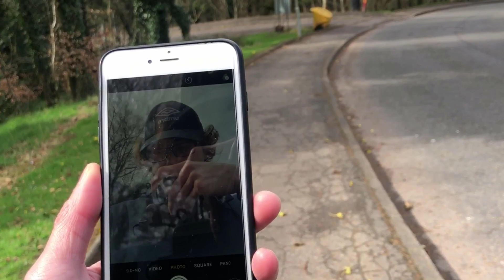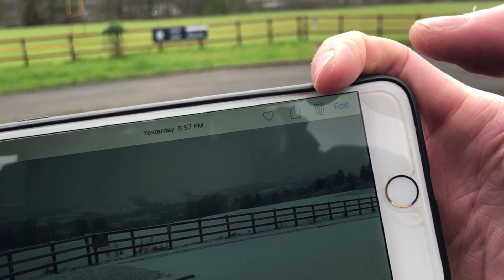蘇格蘭鄉下係點樣？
歡迎讚好、留言、訂閱及分享

亦歡迎銀行過數贊助